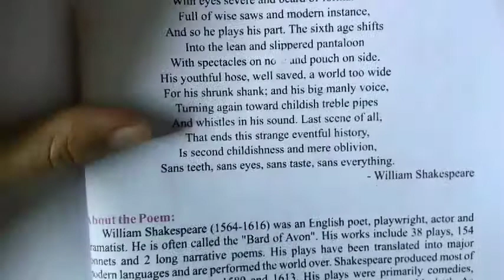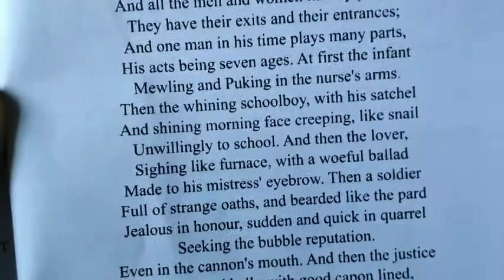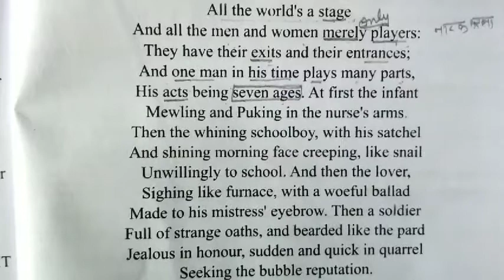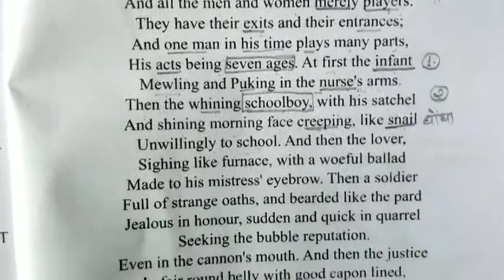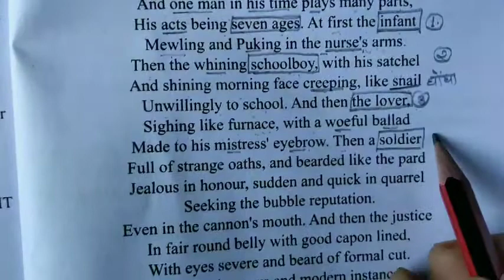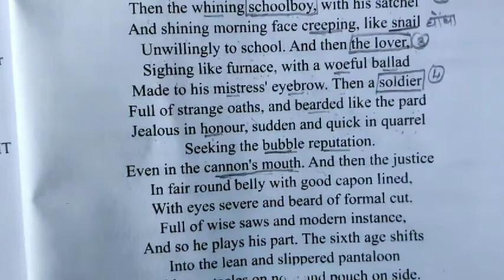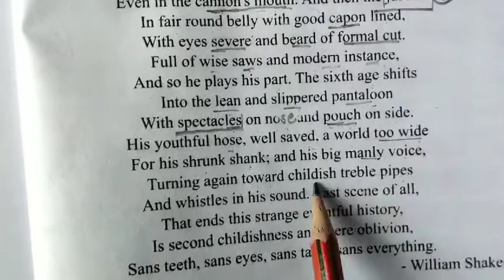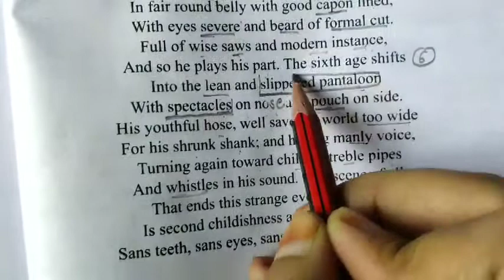The Seven Ages of Man- poem from Rainbow book class12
William Shakespeare writes about the seven roles , played by the men & women..
1. The infant
2.The school boy
3.The lover
4.The soldier
5.The justice
6.Slippered pantaloon
7.The second childishness